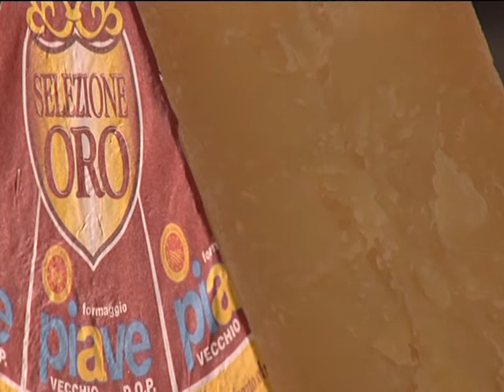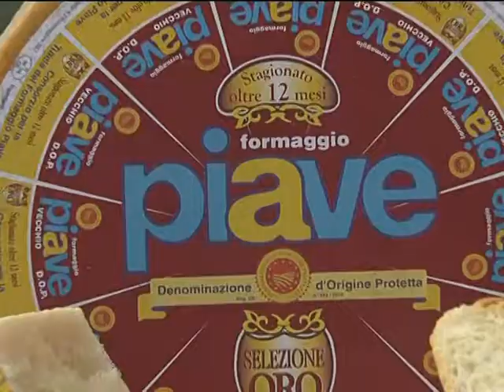Piave, l'eccellenza viene da Busche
Viaggio tra le dolomiti bellunesi alla scoperta dei natali del formaggio Piave.